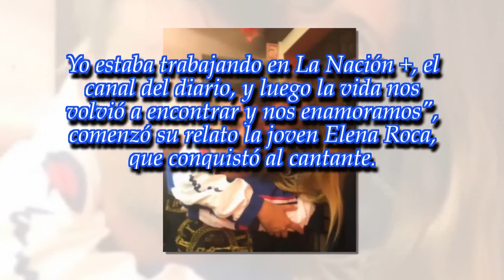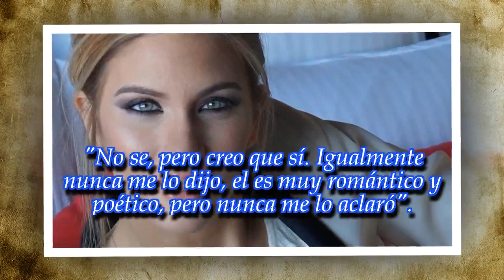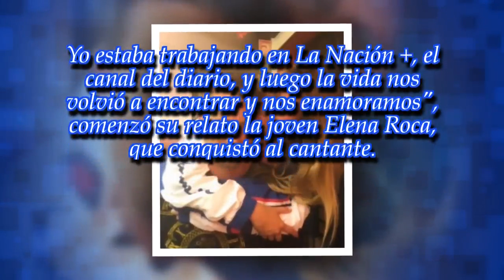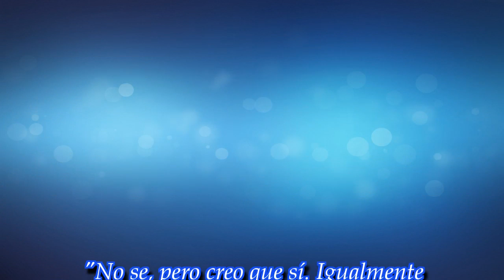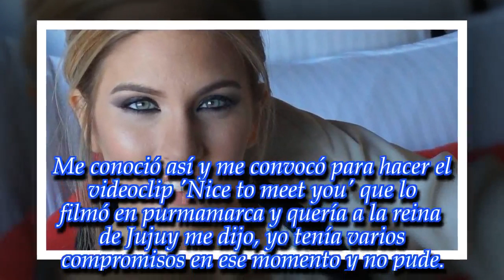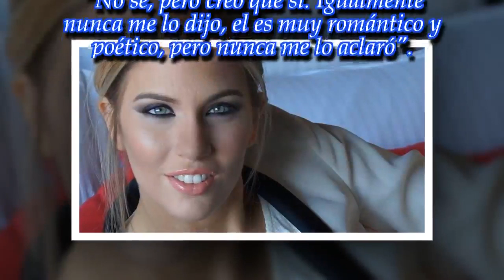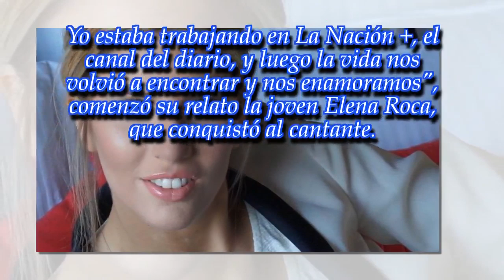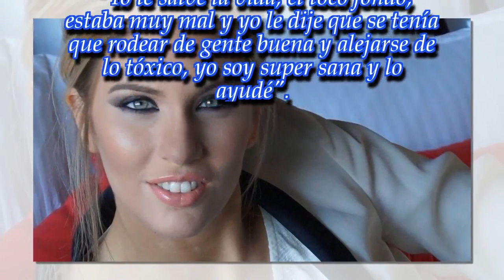La infartante nueva novia de Chano